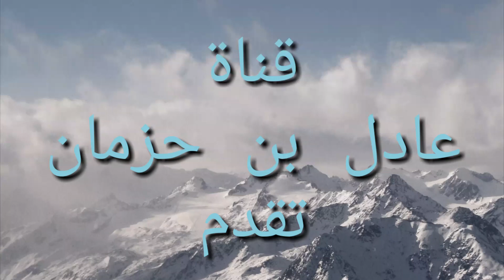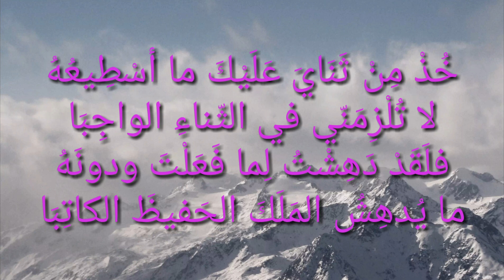المتنبي (بأبي الشُّموسُ الجانِحاتُ غَوارِبَا )